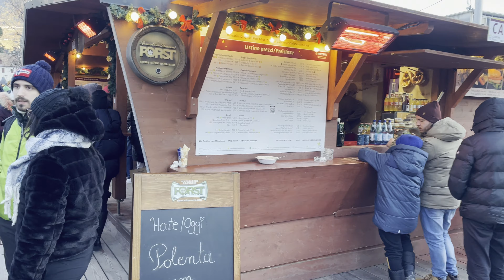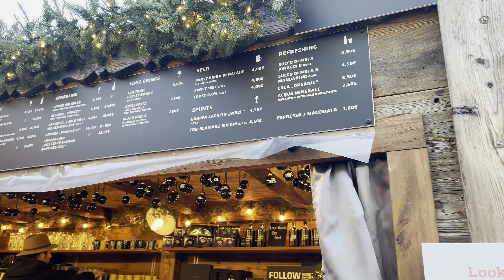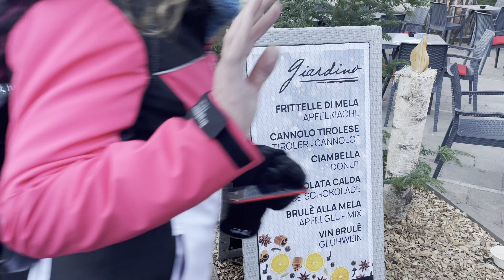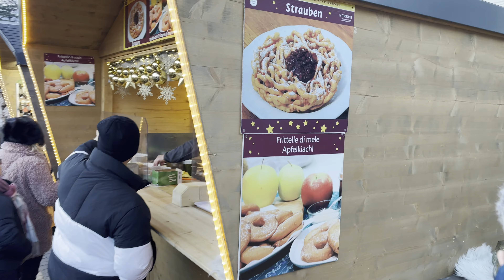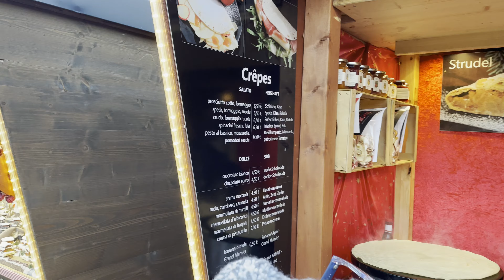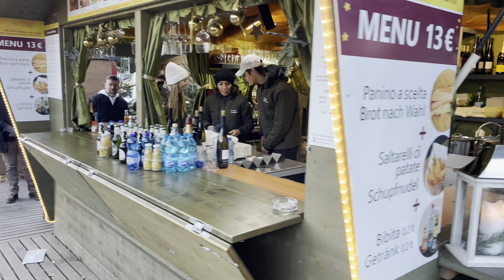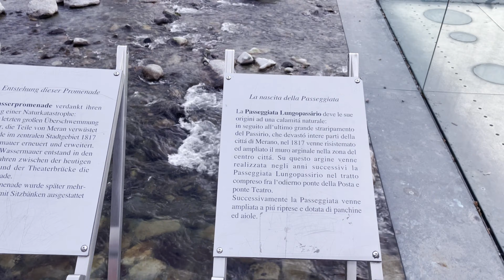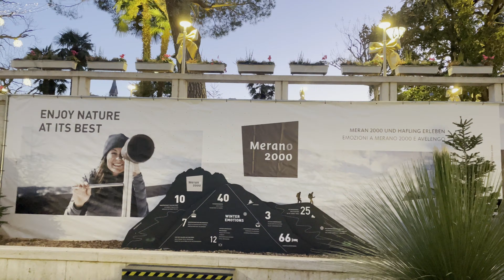Merano and the Christmas markets 2022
Hello my friends! It's Christmas time! Let's walk together by the beautiful Merano!

In this video we will walk around Merano during the Christmas markets. The start at end of November and the last till the 8th of January. it is the perfect place where to buy souvenirs and try typical food from the region.

I hope you enjoy this Christmas video!

Here is our article.